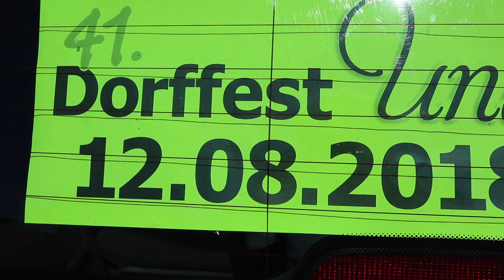Dorffest Unterroth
Ein kleiner Rundflug über dass Dorffest von Unterroth